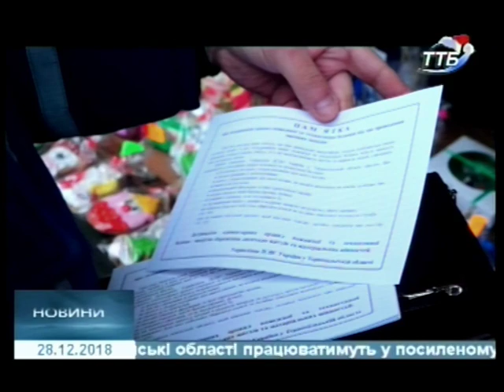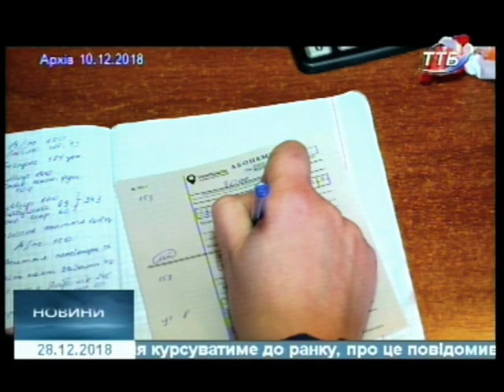28.12.2018. Новини. 20:40